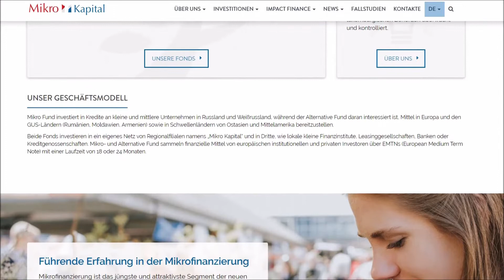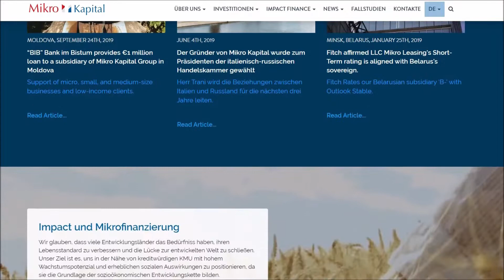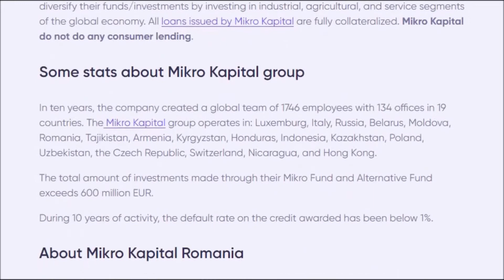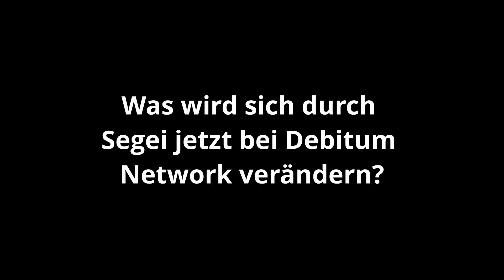Neuer CEO bei Debitum Network | Was taugt Sergei Demchuk?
Meine P2P Investments:
✅ | NEO Finance * [25 EUR Bonus]
✅ | Debitum Network * [10 EUR Bonus]